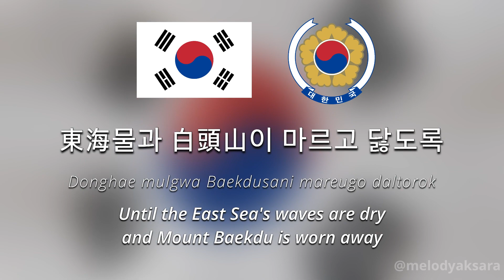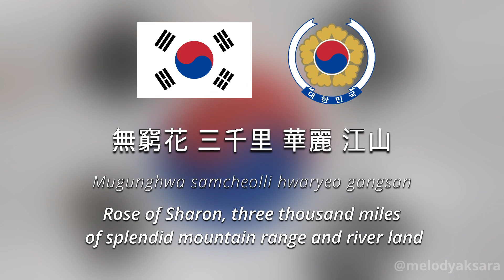South Korea 🇰🇷 National Anthem | Aegukka (愛國歌) in Hangul and Hanja script with English translation